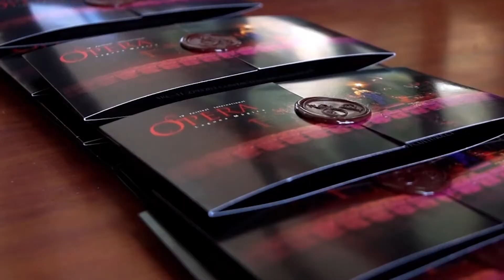Resumen Festival de Ópera Laguna Mágica 2018